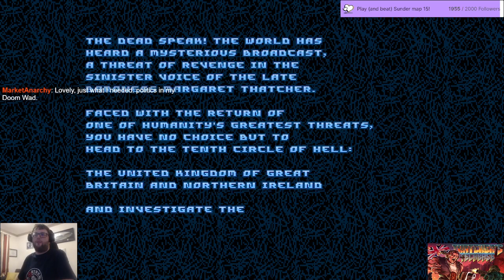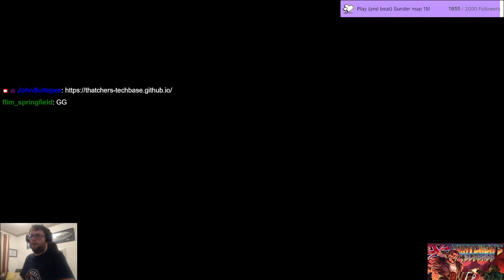Doom Wadstream: Thatcher's Techbase.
This is a thing that exists.